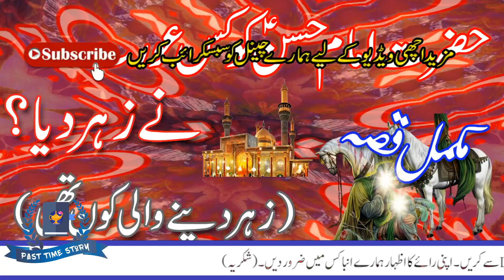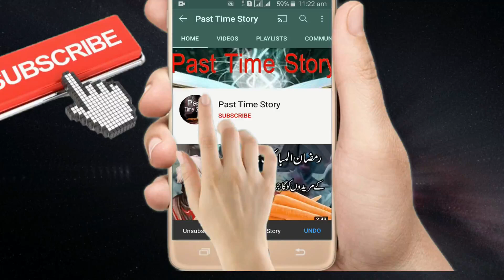IMAM HASSAN KO KIS NE ZEHAR DIYA | Imam Hassan Ko Zehar Dene Ka Qissa | Waqia e Karbala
.03323003041.